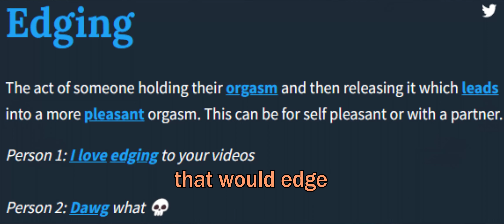Playing with a Blue Archives gooner in CS2